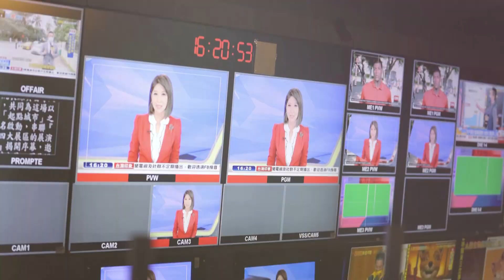最新》酒駕時速155km 撞壞陳其邁岡山造勢活動舞台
高雄市長陳其邁，在岡山的造勢活動舞台已經搭好，放圍欄、三角錐警示，不料一名男子凌晨酒駕，衝進舞台區，卡在鷹架底下。